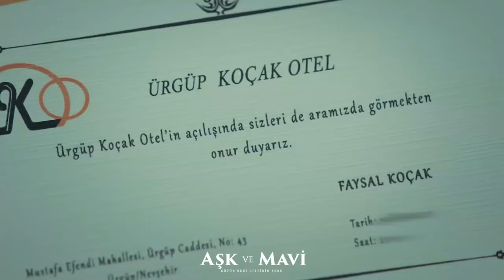Aşk ve Mavi 37.Bölüm - Göreçki’ler, Safiye’nin yeni tarzına gülüyor!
Servet’in Fatma’ya bıraktığı not konakta büyük bir kargaşa yaratır. Fatma, bebeğinin yaşadığına inanmaktadır. Cemal, bu işten sıyrılmak için Servet’ten yardım ister.
Faysal, Göreçki Konağı’na komşu bir eve yerleşir. Kimliğini gizleyerek Göreçkiler’le dost olmaya çalışır. Yeni devraldığı otelin açılışı için konaktaki herkesi yemeğe davet eder.
O gece Göreçkiler’i büyük bir sürpriz beklemektedir.